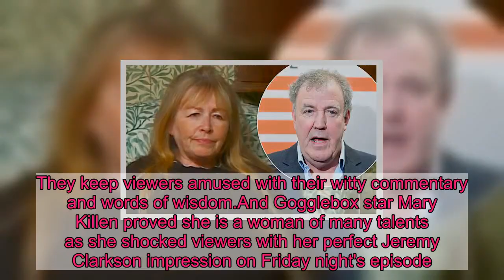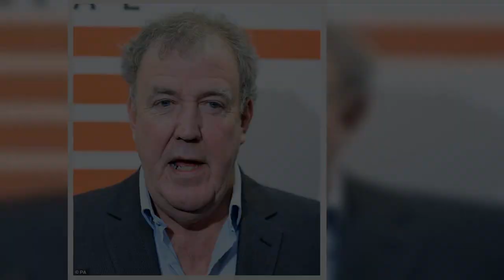Gogglebox's Mary Killen nails Jeremy Clarkson impression